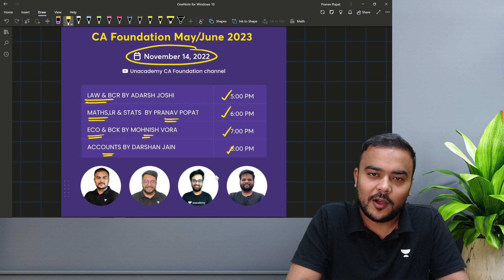Timings of Free YouTube Batch | CA Foundation May/June 23